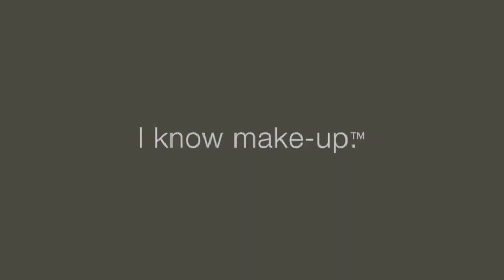Learn to Use Brush #615 / Makeup Tutorial